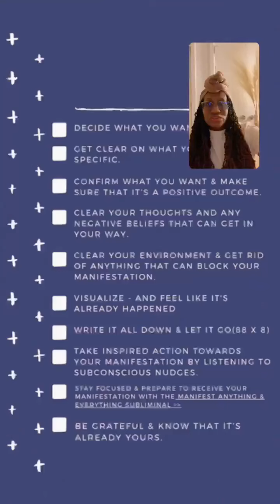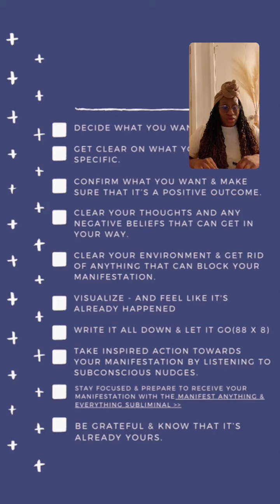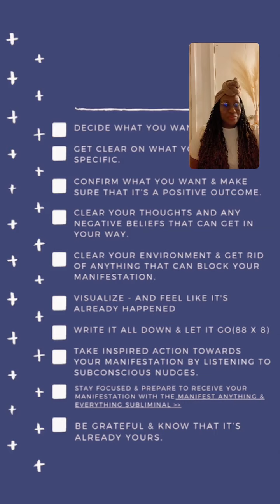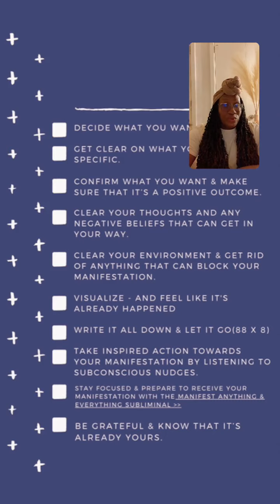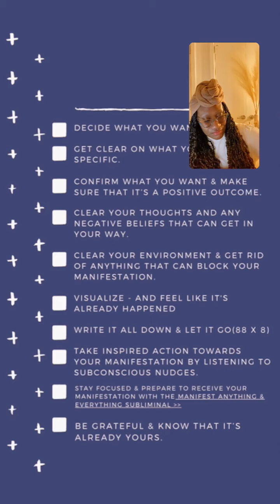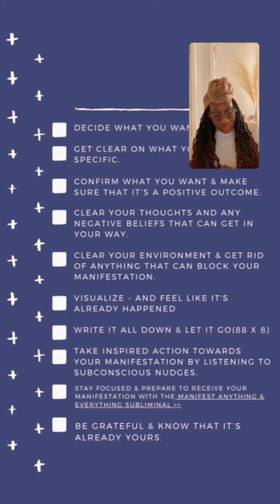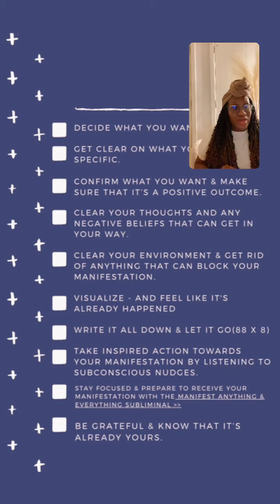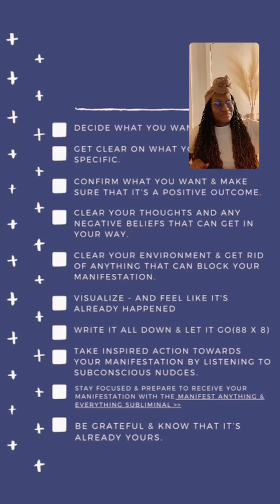The Infinite Subconscious Manifestation Method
LET’S MANIFEST TOGETHER 11:11

This is a replay of my live kick-off call for the 8 Days To Your Desired Reality Challenge.

If you're struggling to hit your next level of financial success, your first $50K in business or even your first $500K--you may be blocked one of 5 ways. Take this assessment to discover what type of money block you have & receive your 30 day plan to release it

About :

Juliet C. Obodo is a Certified Brain Coach, Master Hypnotherapist & NLP Master Practitioner, and Trainer. After graduating with a B.A. in Psychology she went into tech sales instead of medical school for Psychiatry. After becoming a top sales rep and manager she quit corporate to travel through Europe & Africa. She published 2 best-selling books during her travels and returned home to launch 2 businesses in tech & startup funding. Running a 6-figure business led to severe burnout. During her search for a cure, she re-discovered NLP & Hypnosis.

She began to coach other stressed-out business owners but wanted to make more impactful transformations which led to her certification as a Master Hypnotherapist & NLP Practitioner and studying for her Ph.D. in Psychology.